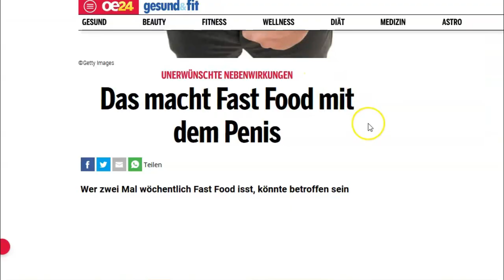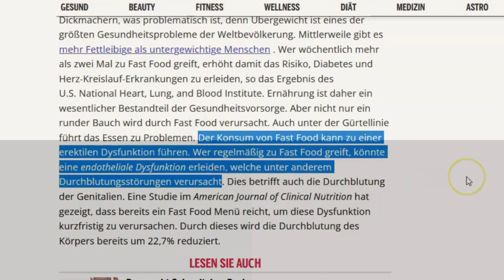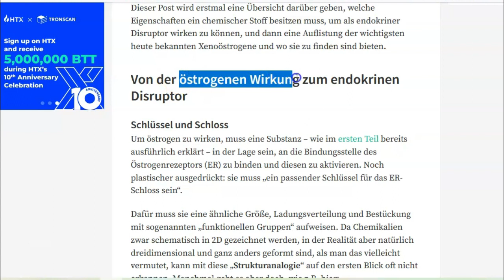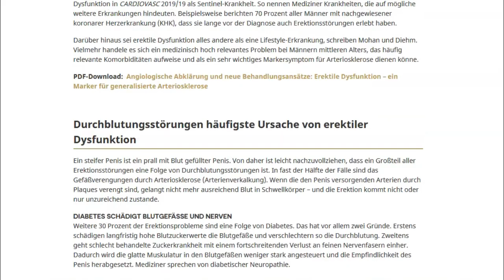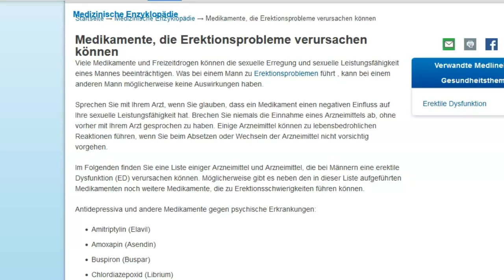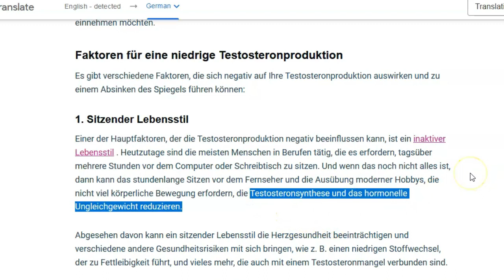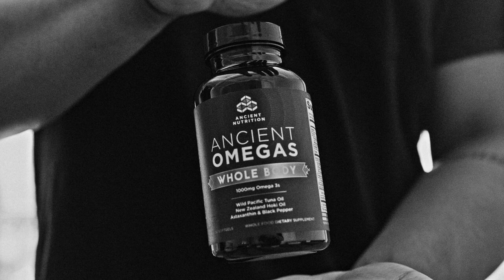Stehvermögen: 5 BELIEBTE Mittel, Wie Du Es ZERSTÖRST!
In diesem Video geht es um das Stehvermögen, Testosteronwerte und Manneskraft im Allgemeinen. Es werden 5 Faktoren beleuchtet, welche die Stehkraft im Bett verringern können und sogar zu erektiler Dysfunktion sowie verfrühter Ejakulation führen können. Ursache können ganz alltägliche Gewohnheiten sein, die man überdenken bzw. abstellen sollte. Das Online Programm „Unendliche Manneskraft“ hat hier ein besonderes System parat, wie man den Zeitpunkt des Kommens selbst bestimmen und sogar mehrmache Höhepunkte als Mann erleben kann.

NEU HIER?